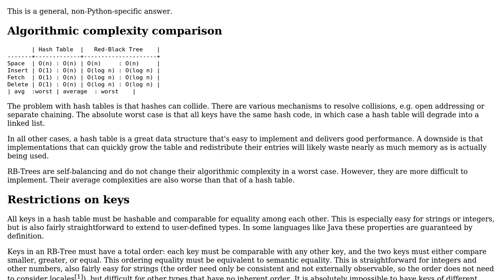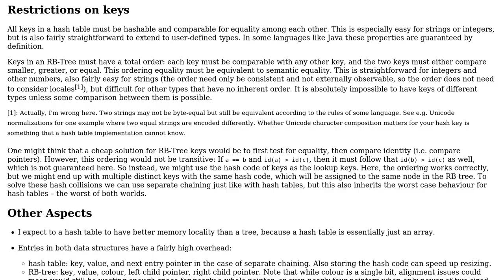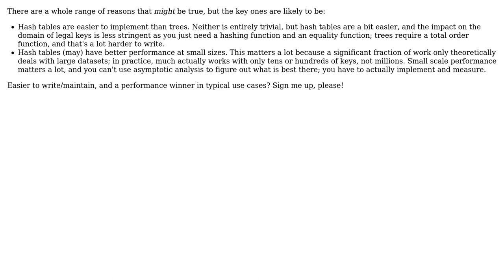Software Engineering: Why does Python use hash table to implement dict, but not Red-Black Tree?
With thanks & praise to God, and with thanks to the many people who have made this project possible! | Content (except music & images) licensed under CC BY-SA | Music | Images & others | With thanks to user longdeqidao user Donal Fellows user amon and the Stack Exchange Network Trademarks are property of their respective owners. You are responsible for your own actions.